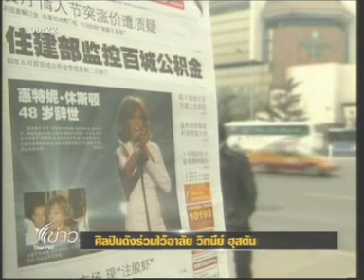13FEB12 THAILAND ; 2of2 ; Breaking News at 9 AM ; Thai PBS ; RIP.'' Whitney Houston ''